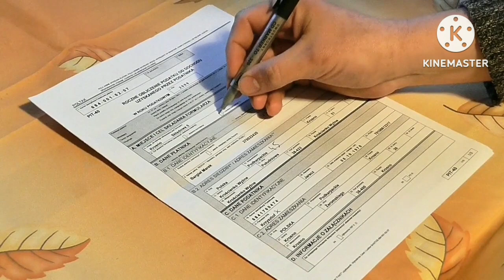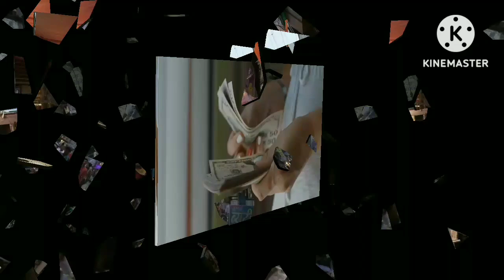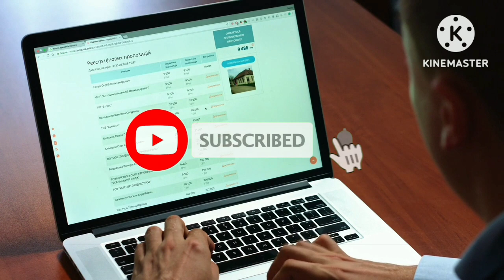ඊශ්‍රායල් රැකියා නොමිලේ /රජය මගින් how to apply ishrayal job /vacancy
ඊශ්‍රායල් රාජ්‍යයේ කෘෂිකාර්මික රැකියා සදහා කම්කරුවන් බදවාගැනීමට ශ්‍රී ලාංකික පුරවැසියන්ගෙන් අයදුම්පත්‍ර කැදවනු ලැබේ. ඒ සදහා අවශ්‍ය සුදුසුකම් /උපදෙස් මේ වීඩියෝ මගින් ඉදිරිපත් කරඇත.(ශ්‍රී ලංකා විදේශ සේවා නියුක්ති කාර්‍යාන්සයේ නිල වෙබ් අඩවිය මගින් අයදුම්පත්‍ර කැදවනු ලැබේ.) .lk